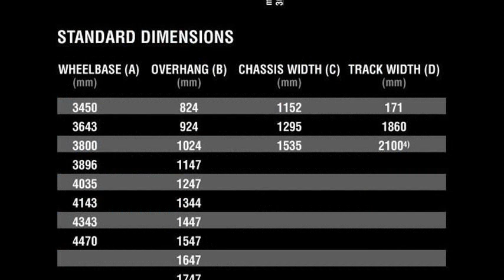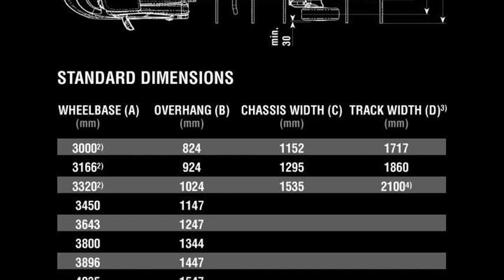citroen jumper specs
citroen jumper specifications
citroen jumper weight